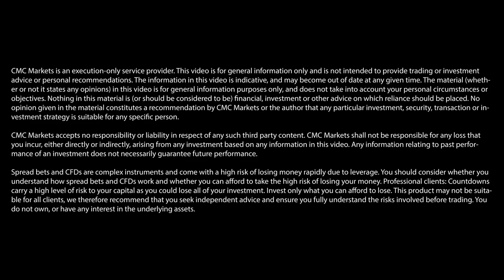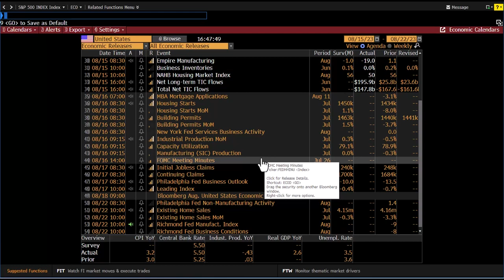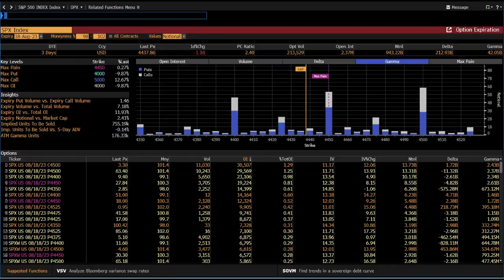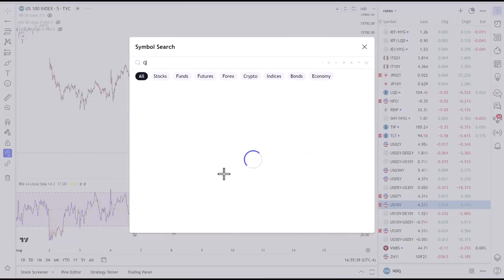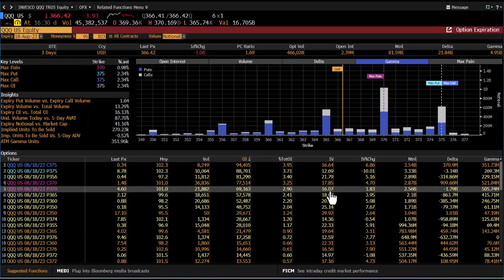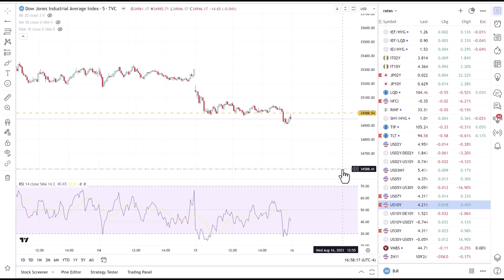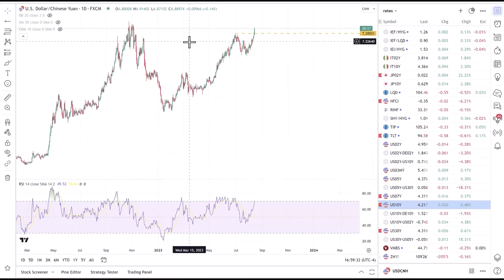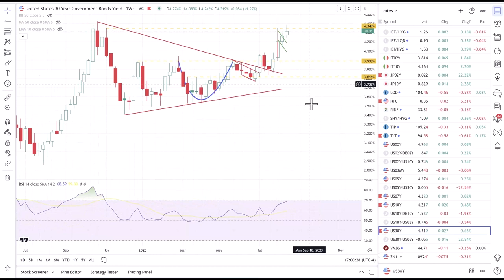US indices down ahead of Fed minutes | Michael Kramer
The US Federal Reserve’s July meeting minutes, due to be released today at 7pm (UK time), could shed light on the extent of policymakers’ recession concerns ahead of the economic symposium in Jackson Hole next week and the FOMC’s next rate-setting meeting in September. Fed members appear split on the need for further tightening, with some suggesting that rate hikes are done, while others favour further rises later this year. Amid this uncertainty, Michael Kramer of Mott Capital Management offers his short-term forecasts for the S&P 500, Nasdaq 100 and Dow Jones, which on Tuesday fell 1.16%, 1.10% and 1.02% respectively.